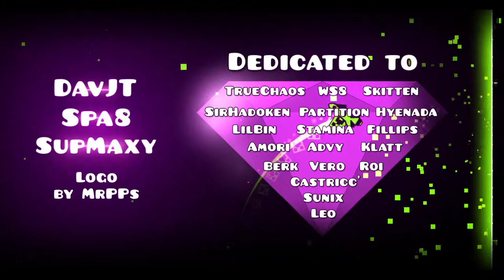Crystal Chaos by Spa8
System:
GPU: GeForce GTX 1080
CPU: Intel(R) Core(TM) i7-6700K CPU @ 4.00GHz
Memory: 32 GB RAM (31.96 GB RAM usable)
Current resolution: 1920 x 1080, 60Hz
Operating system: Microsoft Windows 10 Pro